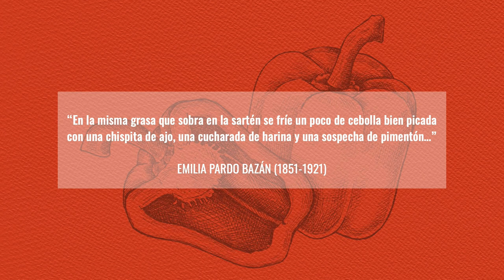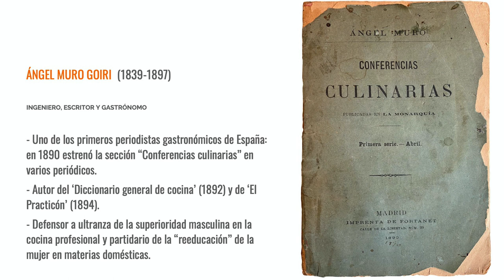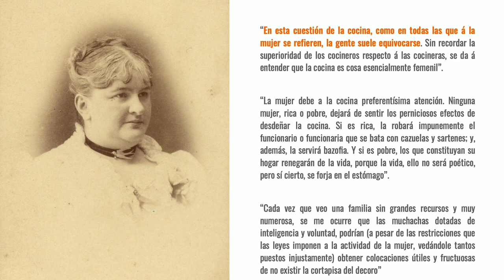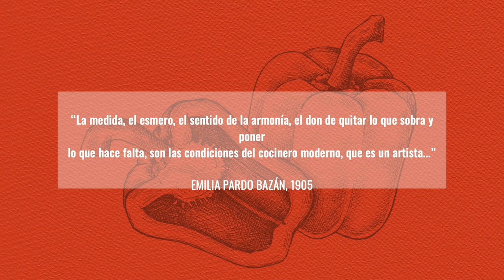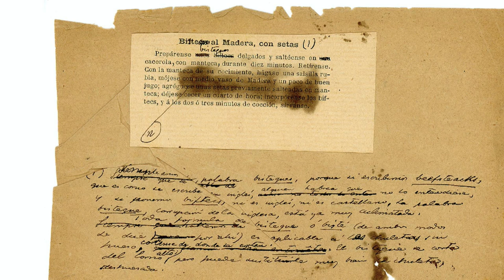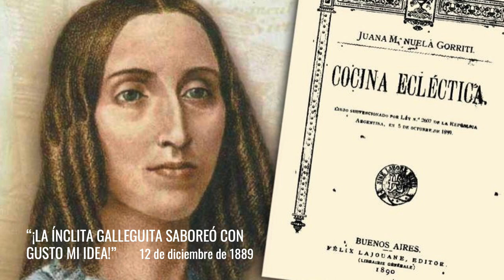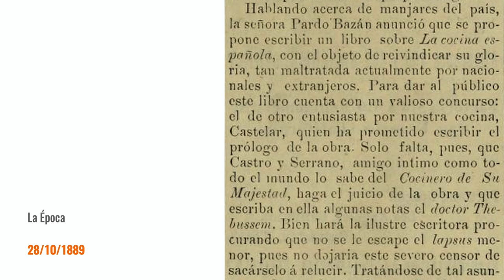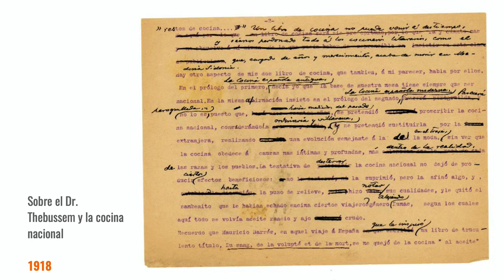Ciclo de Conferencias online sobre Cultura Gastronómica con Ana Vega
Ana Vega “Biscayenne” Premio Nacional de Gastronomía a la Mejor labor periodística, nos habla en Ciclo de Cultura Gastronómica de Emilia Pardo Bazán y la cocina